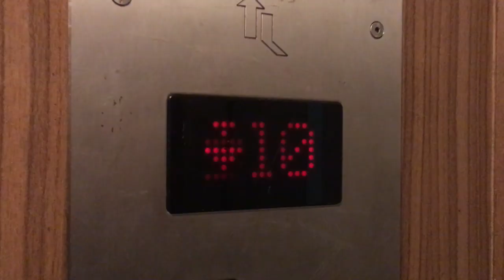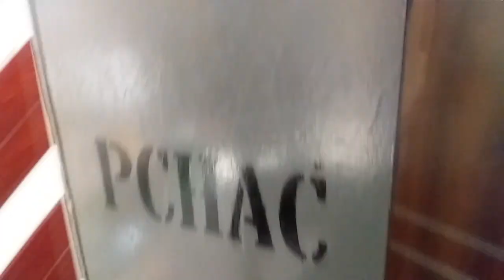ZREMB @ Podzmacze Sektor B11